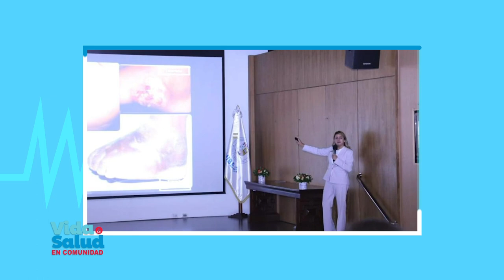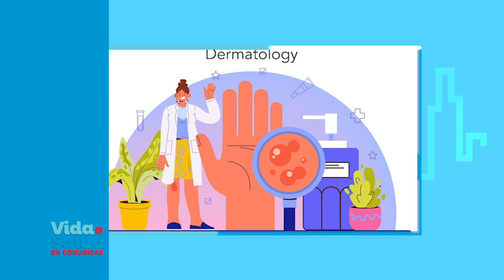Vida y Salud en Comunidad - Dra. Mariel A. Isa Pimentel de la sociedad Dominicana de Dermarología.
Ayúdanos a continuar nuestra tarea evangelizadora aportando a nuestras cuentas disponibles:

Banco Popular:
Cuenta en Pesos US$ No.: 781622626
Banreservas:
Cuenta en Pesos RD$ No.: 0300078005

Contáctanos:
Dirección: Av. V Centenario #1, Sto. Dgo., D.N., Rep. Dom.

Academia de Padres:
Revista semanal informativa para los padres de hijos con edades de 4 a 18 años que quieran educar en valores.